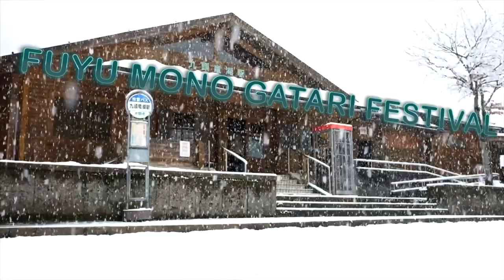Ono Fukui Japan Winter Festival Jazz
Ono Fuyu Mono Gatari Festival and Jazz from Wahanpi curry house with the Kings of Ono and Chi Emi.